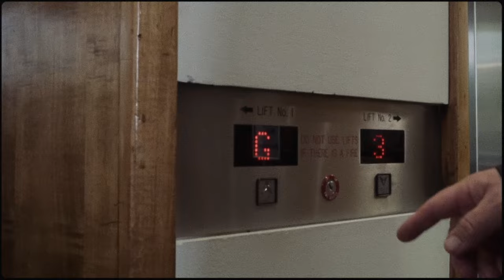Vice-Chancellor's end of year message - 2023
As is University tradition, the Vice-Chancellor has starred in an End of Year Video Message for the ANU community.
This year is the 57th anniversary of the airing of the very first episode of the 'Mission Impossible' TV series, and coincidentally it's airing was also only a few months before our VC was born.
To celebrate Professor Schmidt's final week in the VC role, this last video is titled Schmidt: Impossible. As the series, and the life and career of Professor Schmidt have taught us, no mission is truly impossible!